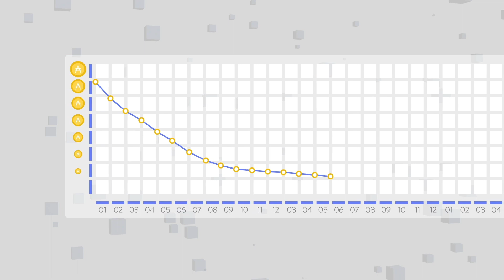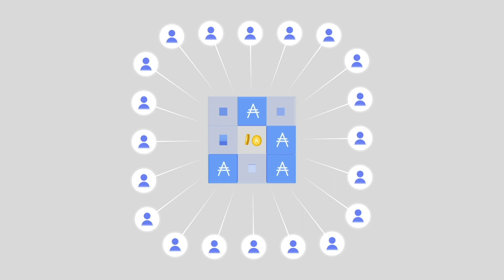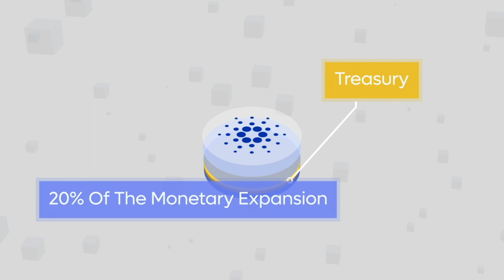Cardano 101 Course | Lesson 13: Cardano's Monetary Policy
Welcome to the Cardano 101 Course! In this lesson, we'll learn about Cardano's Monetary Policy.

💰 Start Staking Your ADA With Kaizen Stakepools
Delegate To
[KAIZN] Pool ID:
9679eaa0fa242a9cdae4b030e714b66c0119fc9b3f7564b8f03a5316

[KRSNA] Pool ID:
163cc36624d9332f6ae7770e8df8b8bad7e71711eb6c2ed7971c99d4

[KRONO] Pool ID:
ca4d7a55367b654e7159ae78f3dbe6fd0908c3a1bb236ce231b3a266

[KOBE] Pool ID:
ab8ab9d5d17b5cd57d2cae1d242baacc7964b5f300c8d347c99093e1

[ADA Handle]
$KaizenCrypto